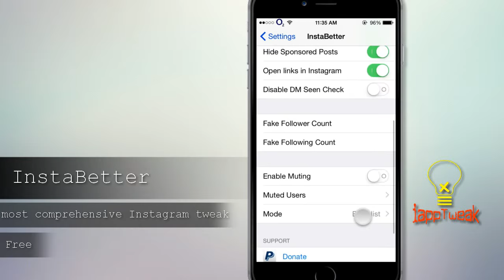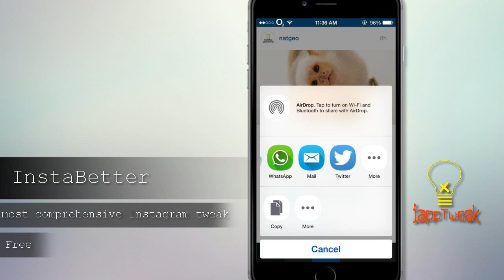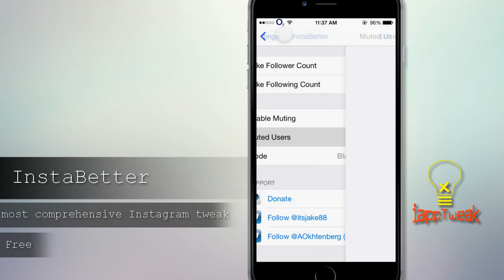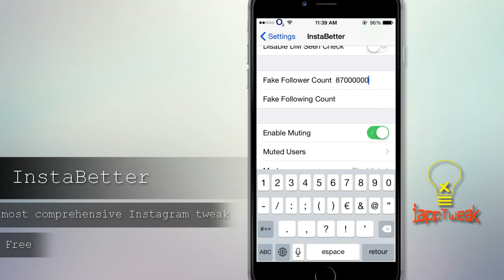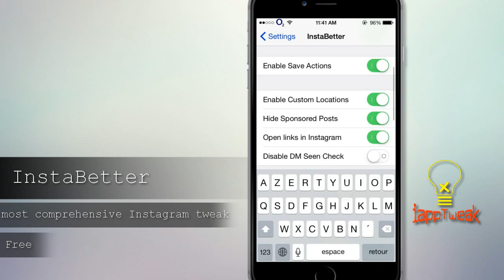InstaBetter jailbreak tweak brings useful features for Instagram app - iOS 8 / 8.3 / 8.4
If you are an Instagram user who is annoyed by certain features of the app or lack of them, then you are going to love the InstaBetter tweak. It brings several most wanted features to the photo sharing app making it even more fun to use. The hack brings over 10 missing features to Instagram, giving more control to the user. After installing InstaBetter the first thing you will notice is the ability to save high resolution photos and videos shared by others on the social network. Saving images from Instagram is super easy as well since all you have to do is open the menu and tap on the ‘Save image’ button.

The tweak also gives users the ability to mute certain accounts they are following, so they can avoid getting their posts in timeline without unfollowing them. It also hides ads, lets you share from custom locations, shows follow status on profile pages, show percentages for ‘like’ counts. Users can also share Instagram posts using different social networking apps by accessing the menu.

InstaBetter also enables the ability for users to copy text and images, open links in Instagram, disable read reports for DMs etc.

You can download the InstaBetter tweak from Cydia for free. You can toggle its features from the Settings page.

► inTro : Club Thump (Free Music )

► Theme : Ace Flat S

► Tweak flip icons : Random icon flip

iappTweak®